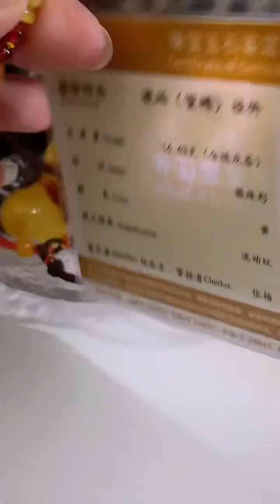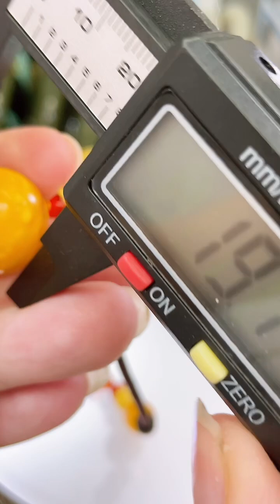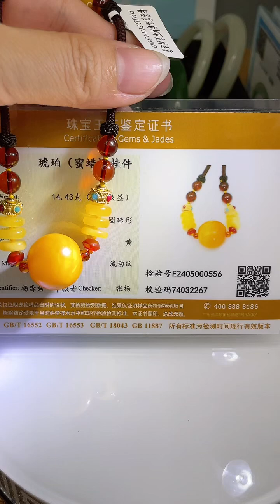已結緣售出🙏眼緣坊 天然 蜜蠟 老蠟 單珠 美麗的風化紋~設計款 無烤無優化 項鍊 可調節 鳳山現貨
☆眼緣坊☆ 網站測試開站～ 新會員加入贈送9折優惠券(折扣代碼:new90)～
官網下單滿2000元免運費，留貨限1週內結單
~訂單金額滿2000元折扣優惠代碼請輸入"2000-8%"
~訂單金額滿1500元折扣優惠代碼請輸入"1500-7%"
~訂單金額滿1000元折扣優惠代碼請輸入"1000-6%"以上優惠擇一使用，測試期間若有錯誤以本坊聲明為主請多包涵🙇‍♀️🙇‍♀️